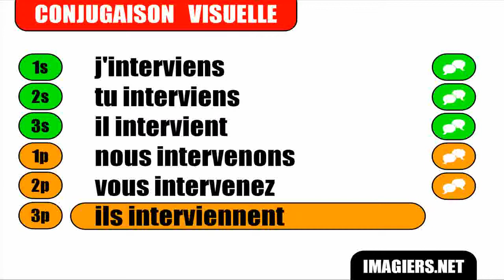French verb conjugation = Intervenir = Indicatif Présent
frenchwithvincent Learn how to conjugate / Apprenez à conjuguer / Aprenda cómo conjugar / Aprenda a conjugar : French verb conjugation = Intervenir = Indicatif Présent